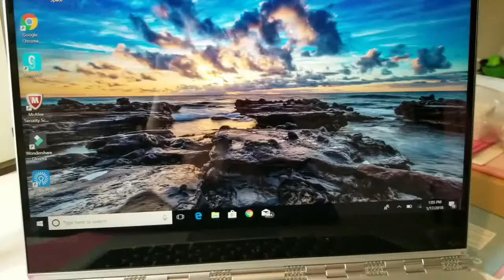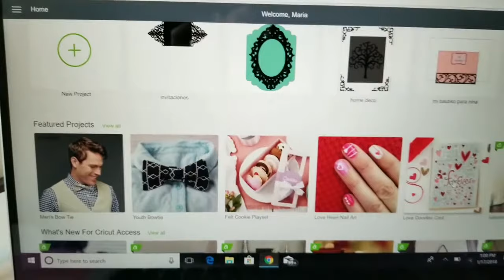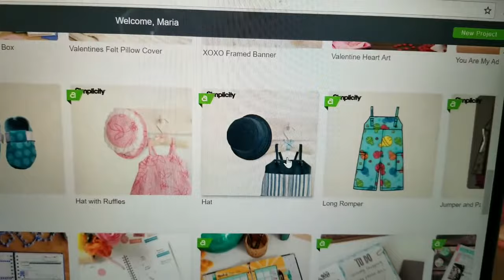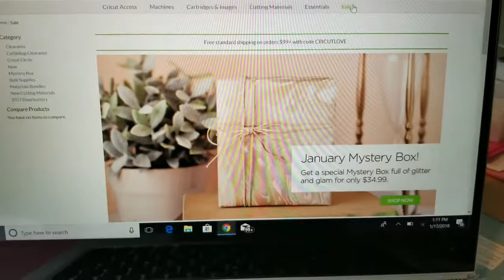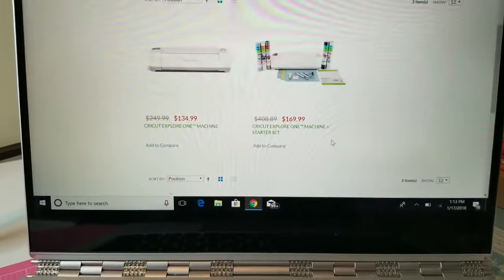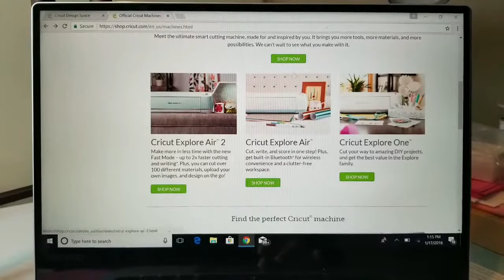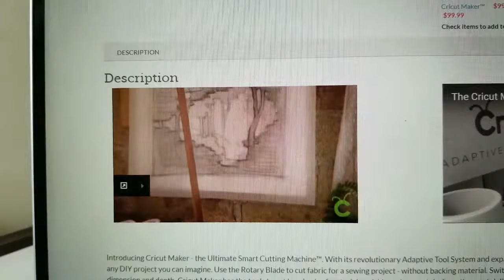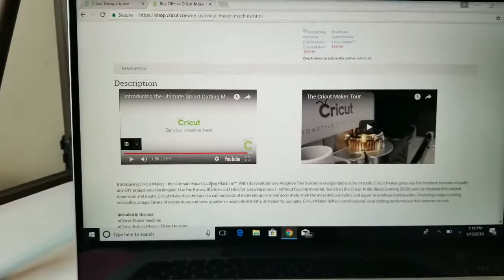Mostrandoles el programa de cricut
Hola amigos como estan espero tengan bonito dia gracias por estar aqui 😘😘 si tienen arguna preguntita dejelon en los comentarios😉😉 am not own music or ads show in  this video.